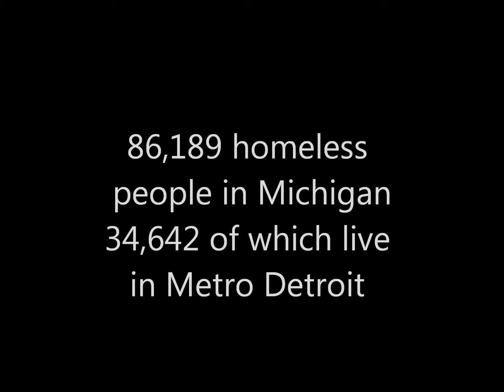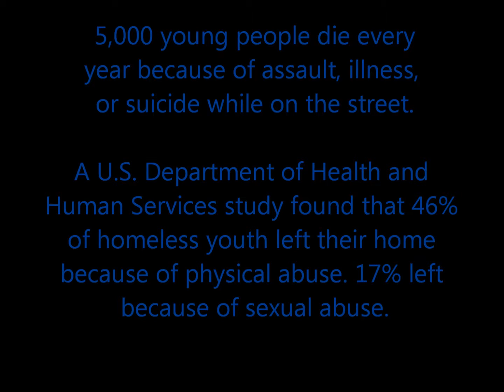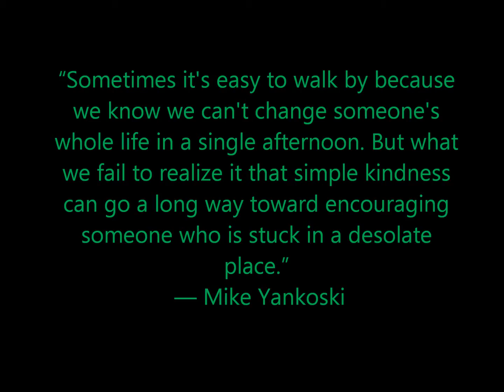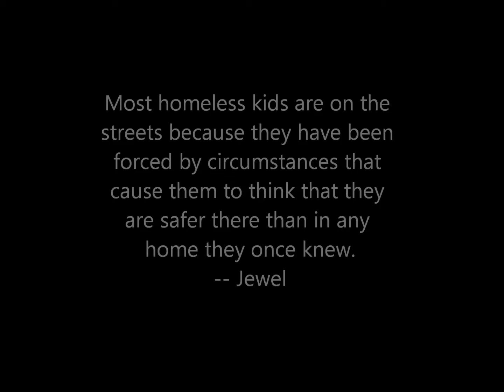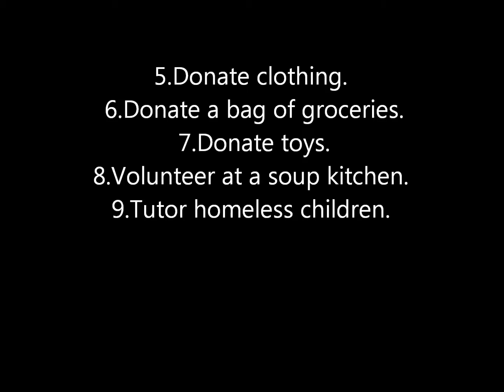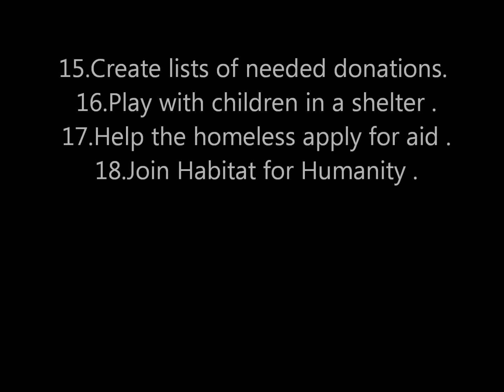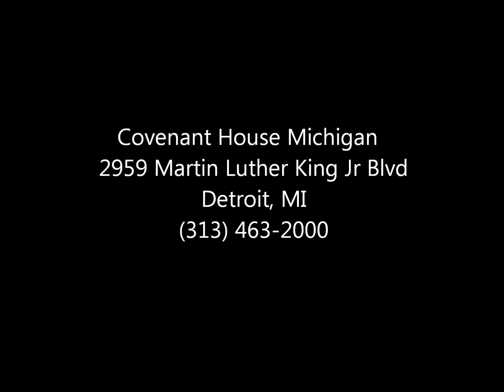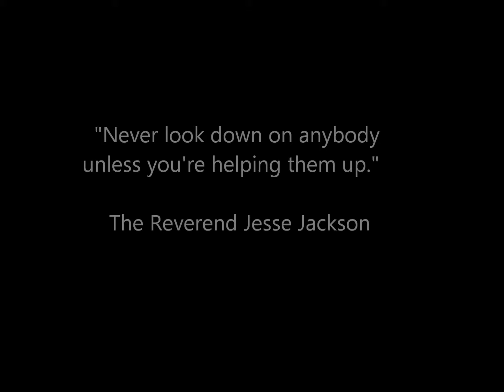health project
Health video